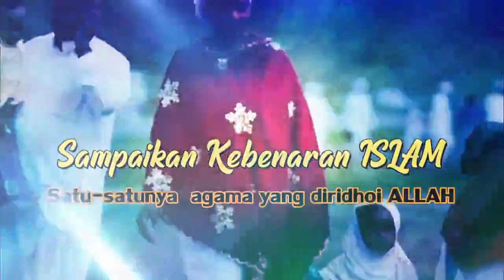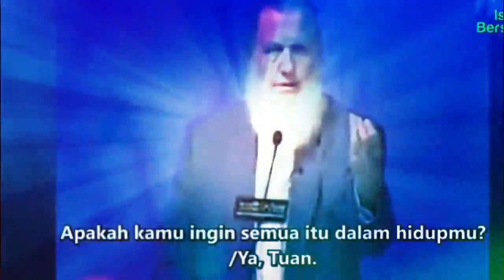KESAKSIAN PAK BOBSON DAMAI DALAM ISLAM, HIDUP TENANG DAN AMA DI TENGAH MASYARAKAN MUSLIM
Kesaksian luar biasa seorang pengacara nasrani, pak Bobson Samsir Simbolon yang lebih 30 tahun hidup di tengah masyarakat muslim.